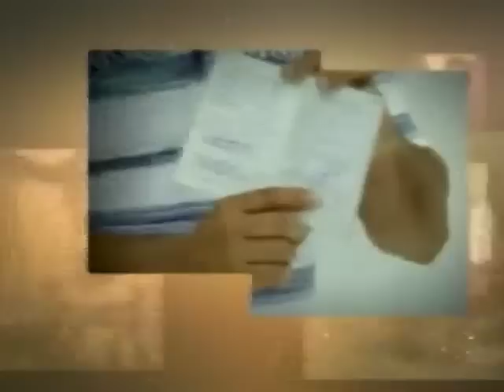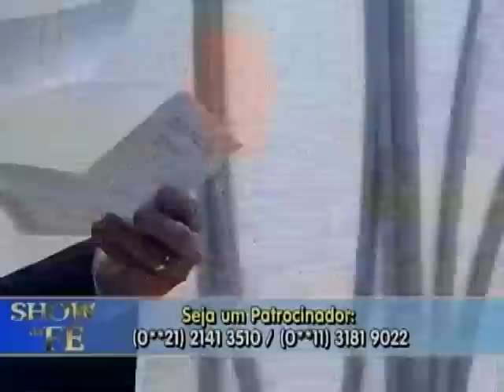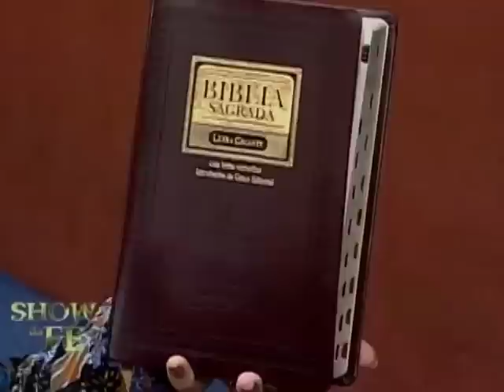Show da Fé - Número do Programa: 4373/17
Novela da Vida Real: Suzy Mara e Carlos Eduardo (PR)
Musical: Missionário R. R. Soares – A volta da vitória (clipe)
Momento Nossa TV: Geralda
Data de Exibição: 02/02/17
Dia de Exibição: 5ª-feira